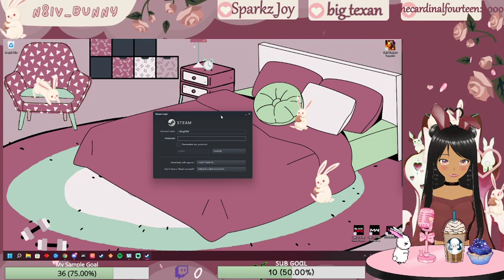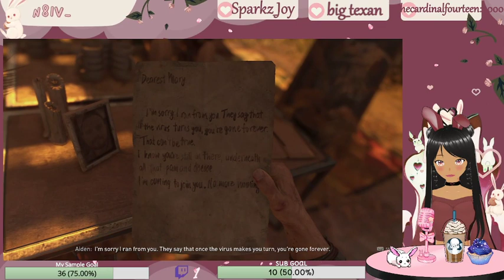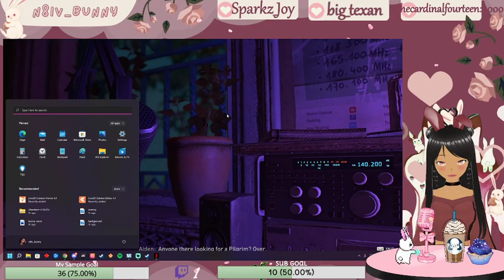dying light 2 lets gooo!